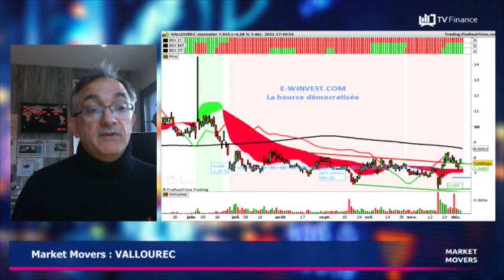VALLOUREC : +4,28% vendredi dernier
VALLOUREC : Le fabricant de tubes avait lourdement chuté le 18 novembre, après ses mauvais résultats financiers. Tendance baissière nette à l’époque. Depuis, c'est un rebond spectaculaire, entre autres grâce à une montée d’Apollo à son capital. Et ça se ressent en bourse : +4, 28% vendredi dernier et +20 % depuis le point bas. S'attendre à un retournement sur plusieurs semaines, voire plusieurs mois.